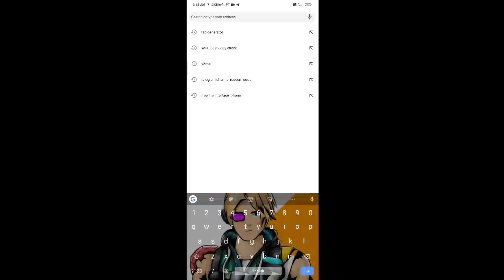valentine top up free fire/today new top up event/free fire new event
event free fire new event
ff event
new event
Valentine'sTop UpFreeFire
ValentineDayTopUp FreeFire
NewValentine TopUp